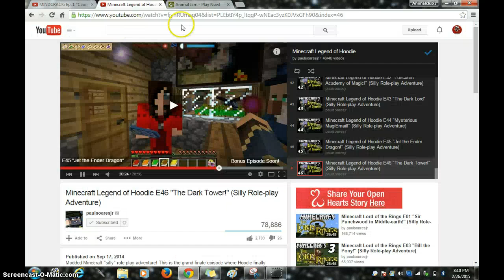BEING SCAMMED!+Personif took Libertyy's look?!!?!?!?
Anyone who knows Libertyy and watches this tell her. I want her to know, I have multiply reported her and told AJHQ by phone and by message. Hope you guys enjoy and are as shocked as I am!